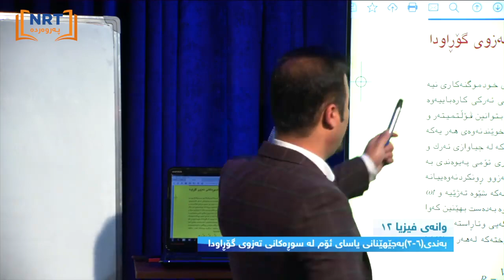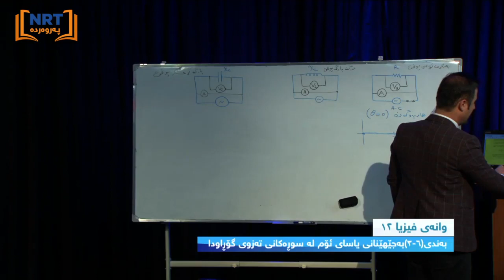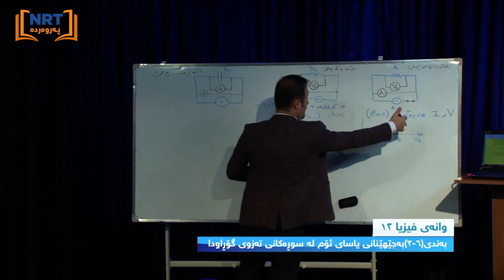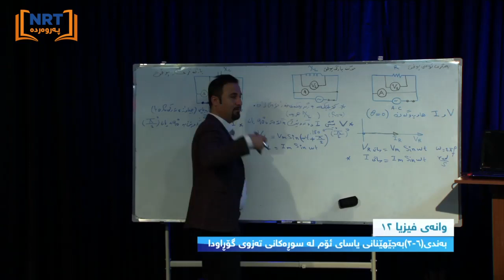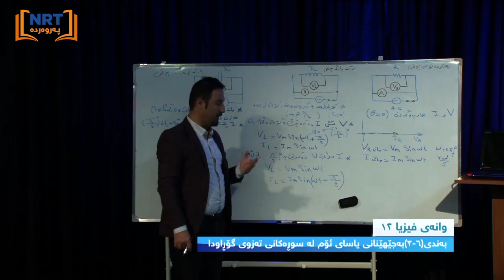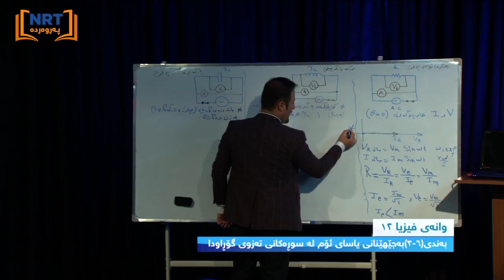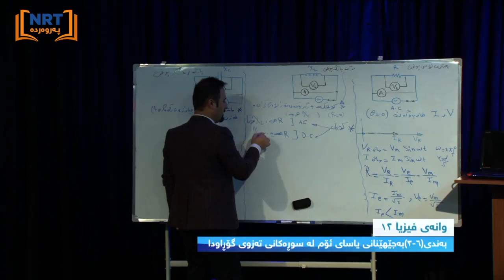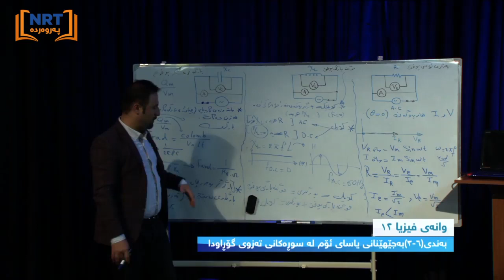وانه‌ی فیزیا - پۆلی دوانزه‌ - به‌جێهێنانی یاسای ئۆم مامۆستای وانه‌: محه‌مه‌د سه‌لام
وانه‌ی فیزیا - پۆلی دوانزه‌ - به‌جێهێنانی یاسای ئۆم

مامۆستای وانه‌: محه‌مه‌د سه‌لام
NRT education, NRT parwarda, NRT پەروەردە